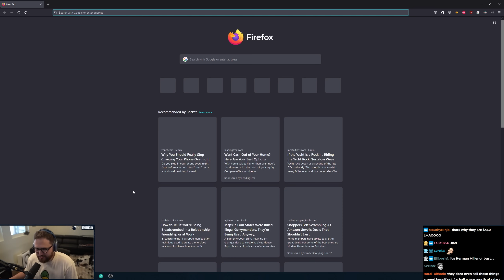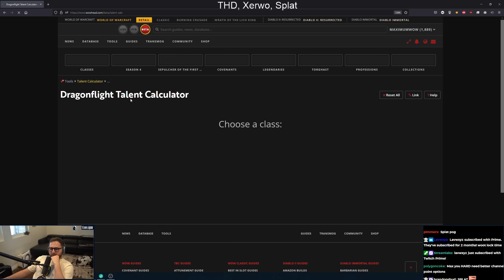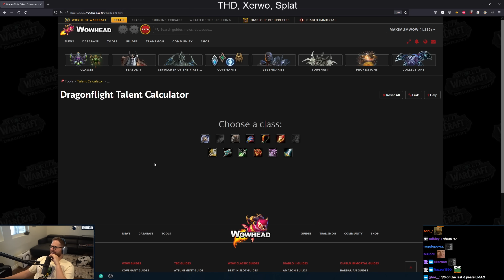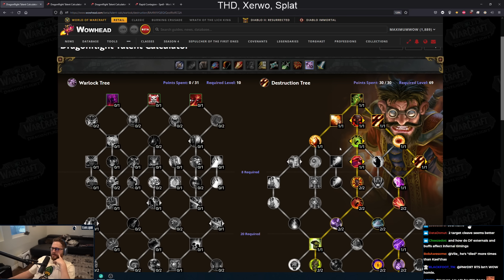Warlock Class Tree Discussion with Splat, Xerwo, and THD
Huge shoutout to the warlocks for coming on, check them out!

Hey guys! Warlock class trees are here after a long wait and the trees look interesting. I brought in some pumper warlocks to talk about the trees as a whole, their potential in raid and mythic plus, and how the class would feel in this iteration. The guys gave some great opinions and I think it was an interesting talk about one of the more versatile classes in the game. Hope you Enjoy!

Chapters:
Intro 0:00
General Tree 5:06
Affliction General Tree 22:39
Destruction General Tree 39:57
Demonology General Tree 48:38
Final Thoughts on Class Tree 55:00
Aff Spec Tree(Raid) 56:27
Aff Mythic+ Build 1:12:49
Aff Potential in Dragonflight 1:22:51
Destro Spec Tree(Raid) 1:29:09
Destro in M+ 1:50:23
Destro Potential in Dragonflight 1:57:46
Demo Specialization Tree(Raid) 2:03:41
Demo in Mythic Plus 2:16:06
Demo Potential in Dragonflight 2:26:36